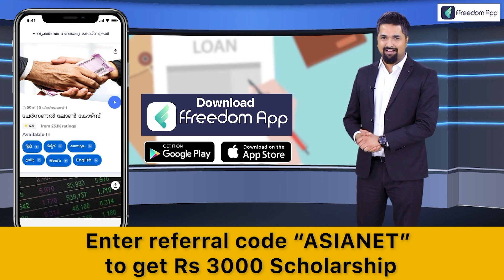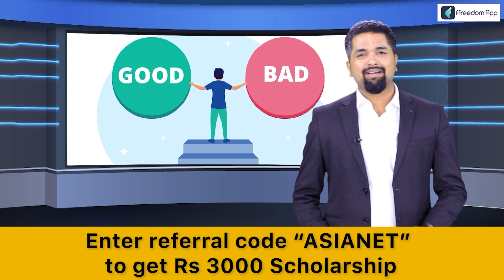ബഫർ സോൺവിഷയം; സർക്കാരിനെതിരെ കാഞ്ഞിരപ്പള്ളി അതിരൂപത അധ്യക്ഷൻ | Jose Pulikkan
Download ffreedom app and apply coupon “ASIANET” to avail Rs 3000 scholarship instantly

'റിപ്പോർട്ട് തയാറാക്കലും ഉത്തരവാദിത്തവും എല്ലാം വനം വകുപ്പിനെ മാത്രം ഏൽപ്പിക്കുന്നത് ആശങ്കാജനകമാണ്. ബാധിത മേഖലയിലെ ജനങ്ങളുമായിക്കൂടി ബന്ധപ്പെട്ടാണ് തീരുമാനം എടുക്കേണ്ടത്', ബഫർ സോൺ വിഷയത്തിലെ സുപ്രീം കോടതിവിധി മറികടക്കാനുള്ള സർക്കാർ നീക്കങ്ങളിൽ മെല്ലെപ്പോക്കെന്ന് കാഞ്ഞിരപ്പള്ളി അതിരൂപത അധ്യക്ഷൻ.
Mar Jose Pulikkan against government over Buffer zone issue.